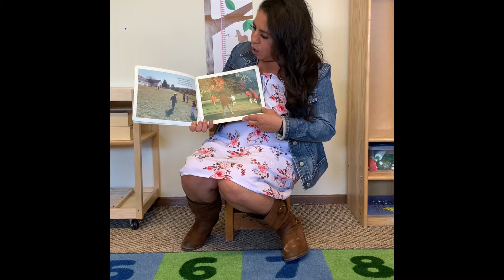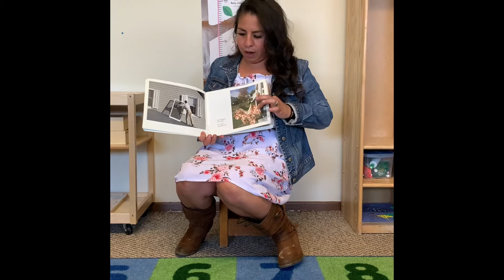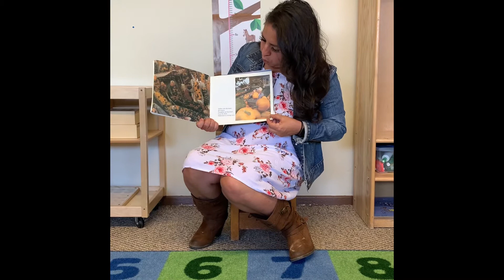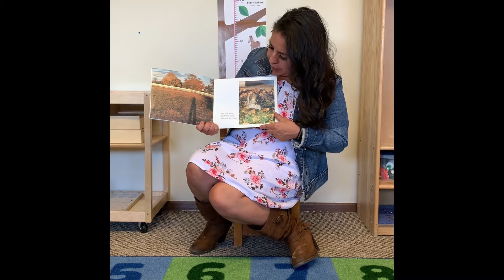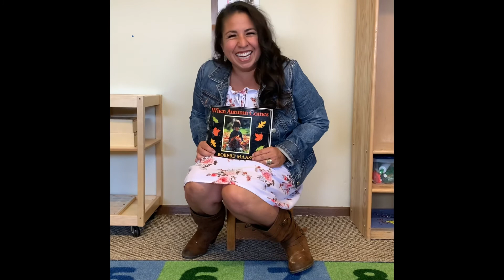When Autumn Comes